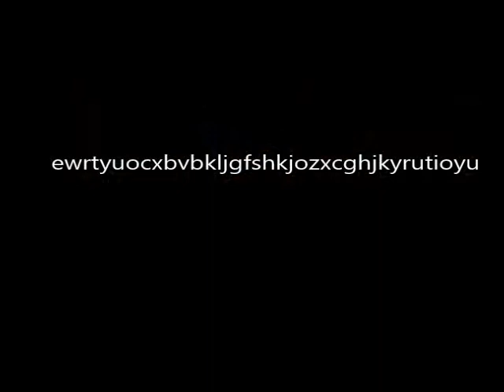筋肉番付VOL.2 中山 雅史編 VI